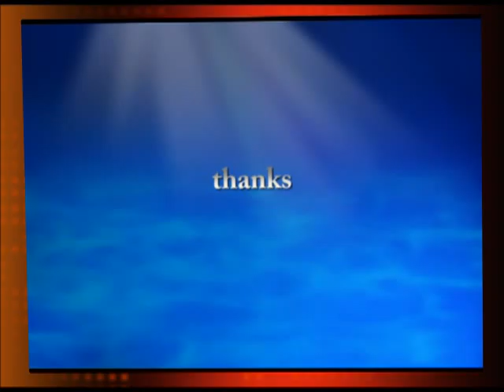guitar equipment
coll vid